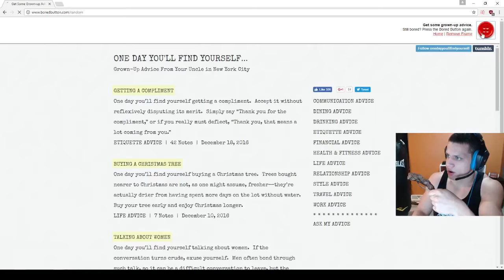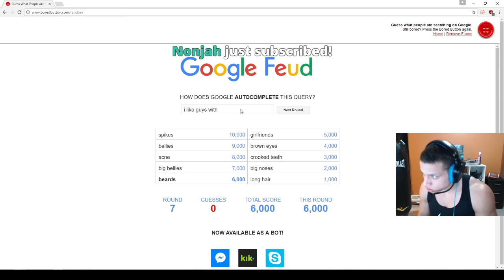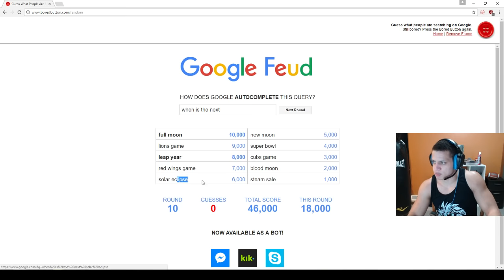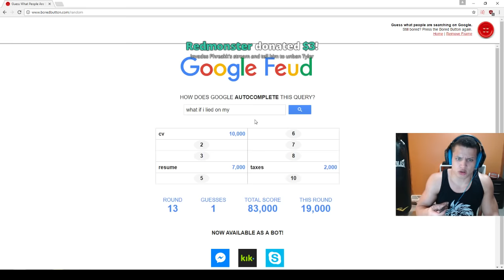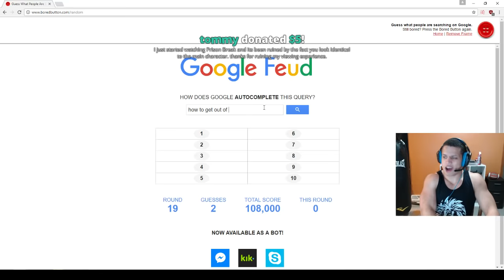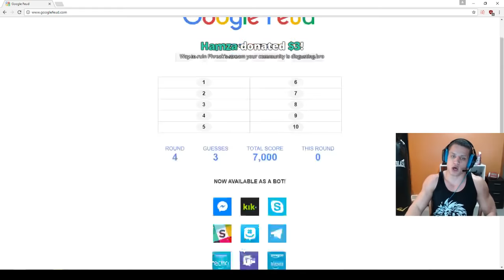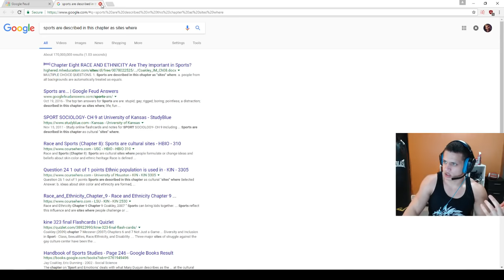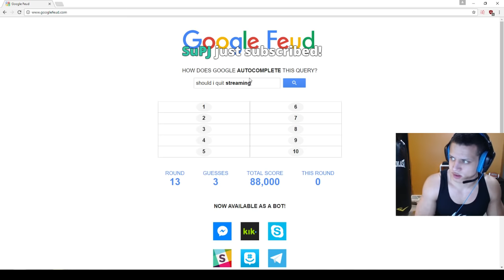Tyler1 plays Google Feud [VOD: Feb 20, 2017]